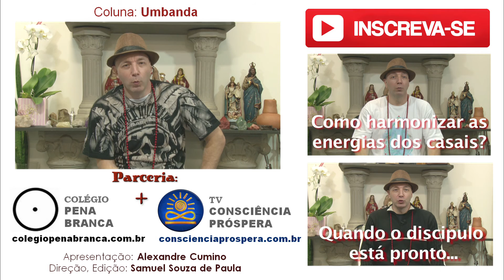Orixá Cósmico: Nanã - Alexandre Cumino [Umbanda #28]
Tema : Orixá Cósmico: Nanã
Coluna: Umbanda

Direção/Edição: Samuel Souza de Paula

COMPARTILHE e deixe seus comentários!!!
TEMAS ANTERIORES...